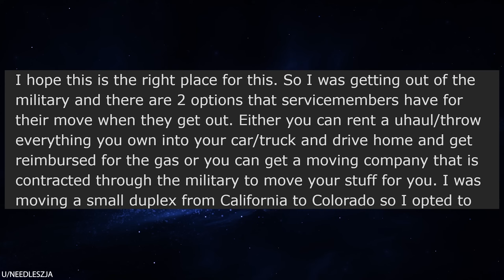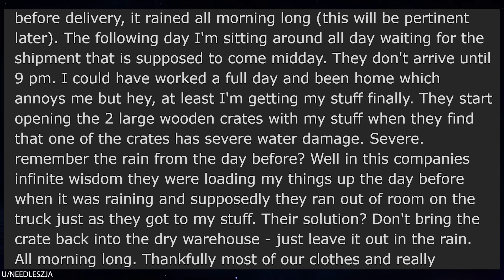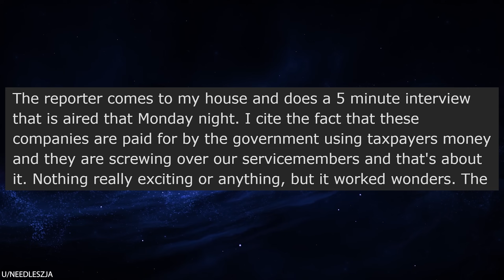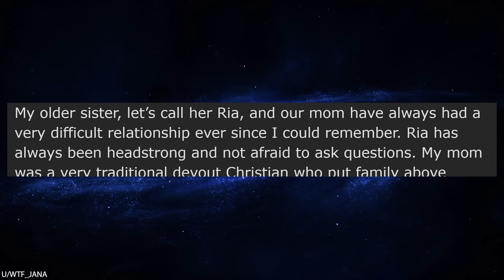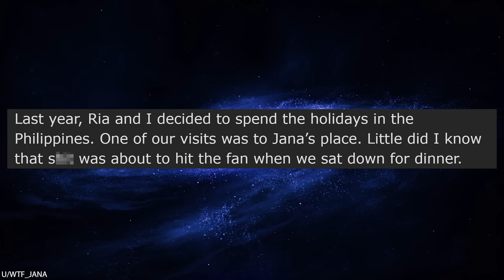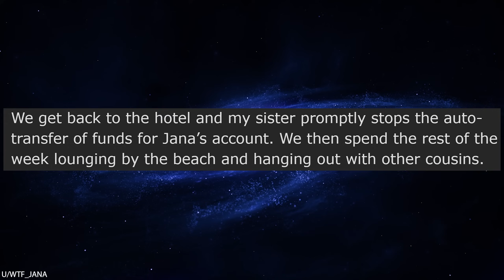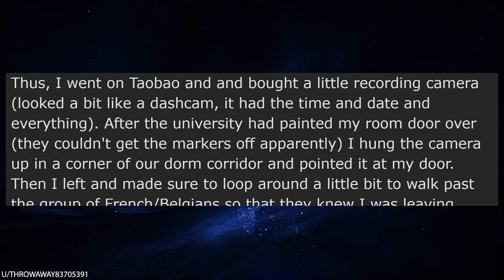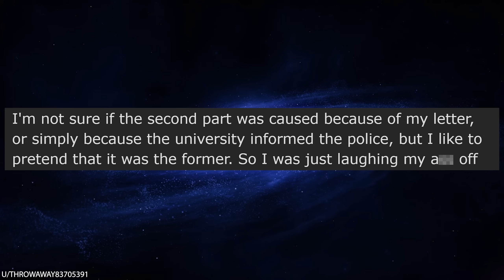r/Prorevenge PAY ME SO I DONT HAVE TO WORK!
Keep your passwords protected with Dashlane!
Use Code RSLASH to upgrade to premium!

r/Prorevenge In today's video, OP's sister gets tired of her spoiled aunt, who mooches off of the family and takes all of their money. A fight breaks out where the aunt says, "I don't need anything from you!" OP's sister is more than happy to comply, and immediately cuts off her aunt's supply of income.